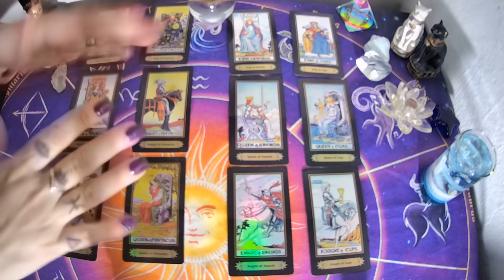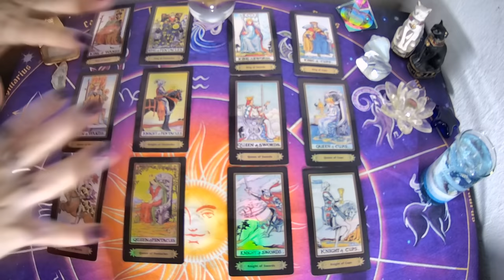🤔CAYO WHATSAPP/FACEBOOK/INSTAGRAM!💥CULPA DE MERCURIO RETROGRADO?(CONSEJO PARA CADA SIGNO!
💥MERCURIO RETROGRADO(27 DE SEPTIEMBRE AL 18 DE OCTUBRE)-CONSEJO PARA CADA SIGNO!

✍️escribime a mi mail:
💌 o mandame un WhatsApp al:
UNITE A MI GRUPO DE FACEBOOK PRIVADO

Si querés una lectura personal Arancelada escribime a:
💚SEGUIME EN INSTAGRAM!!!INSTAGRAM: supernova_tarot
💜FanPage FACEBOOK :
@Supernova tarot
UNITE A MI GRUPO DE FACEBBOOK PRIVADO
Creative Commons.